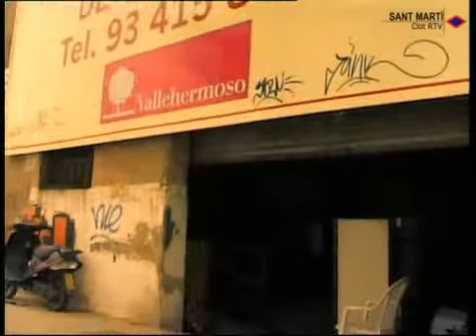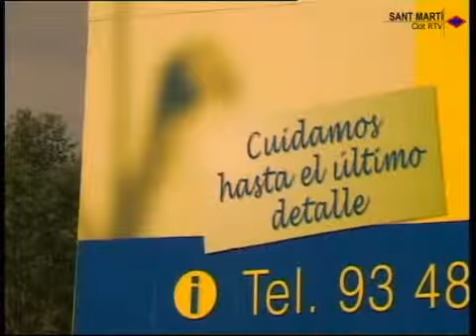2003 09 23 Altra urbanisme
Altra forma d'urbanisme, una visió diferent